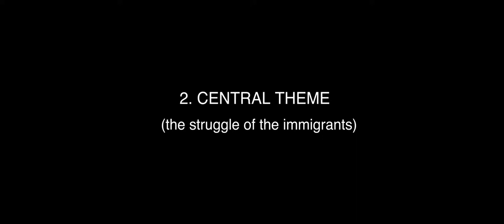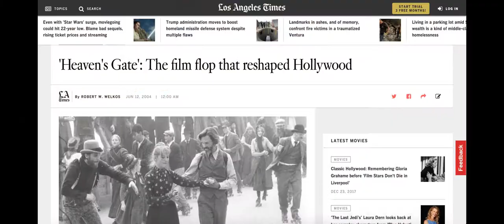How Deep Is Your Cut? Soderbergh vs Cimino "Heaven's Gate"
A videographic comparative analysis of the key differences between Michael Cimino's Director's Cut and Steven Soderebergh's "Butcher's Cut" of the infamous Heaven's Gate (1980).